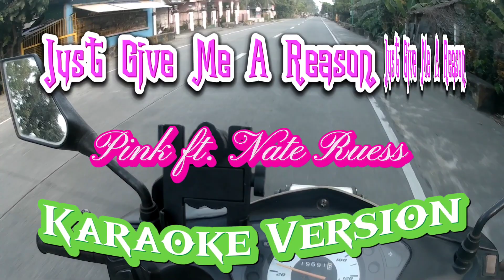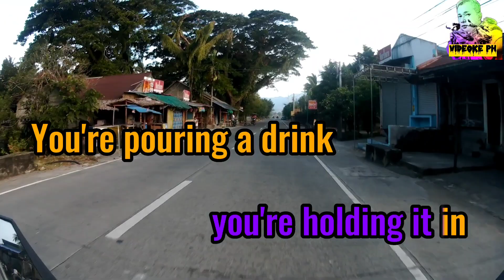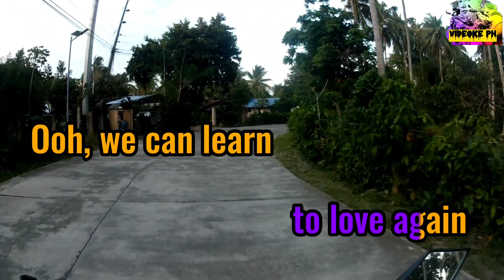Just Give Me A Reason - By: Pink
Song: Just give me a reason
Music Artist: Pink
Original Source here:

PLEASE SUPPORT MY YOUTUBE CHANNEL & MY FACEBOOK PAGE "POGING LOLO"